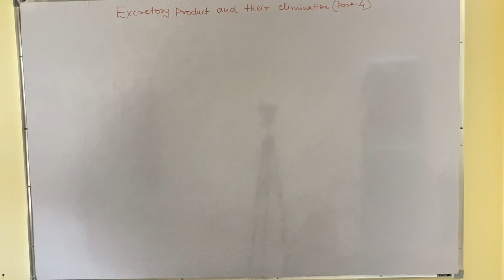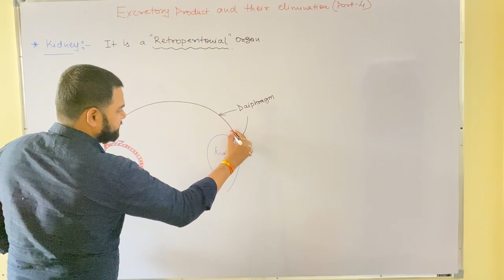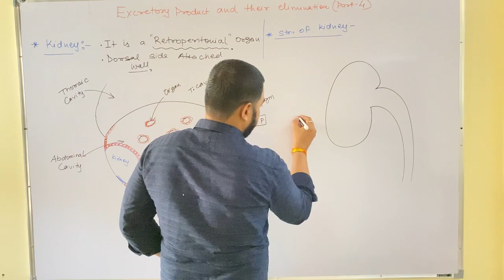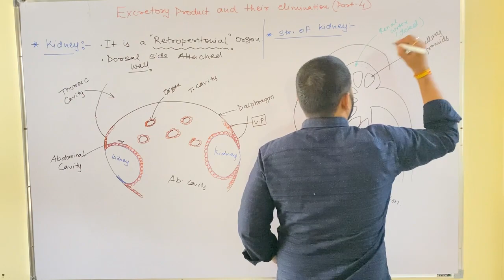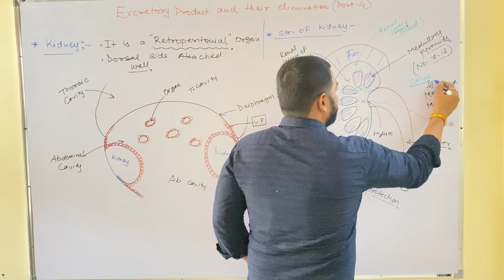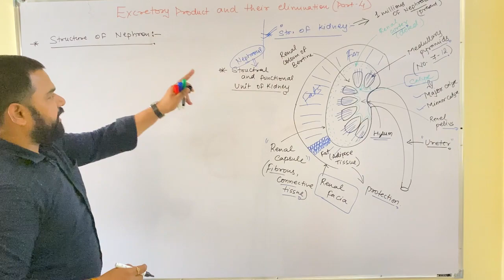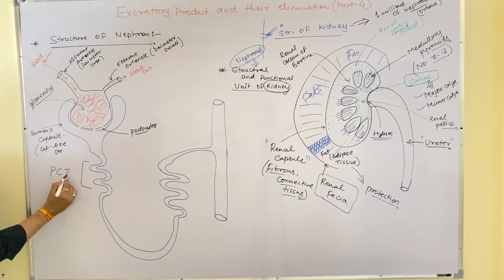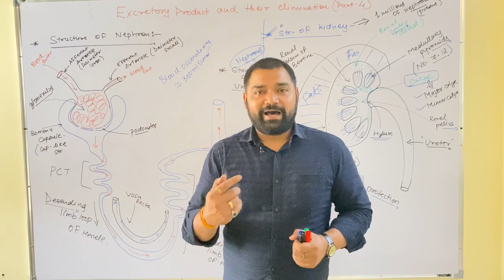Human Kidney Organ | Structure of Nephrons | Part-4 | NEET NTA 2023 | FSO-Rajasthan|CUCET-2023 Exam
This is the Part-4 video about "Excretory Products and their Elimination" chapter-19 of class 11th.  is a significant chapter for your board and NEET examinations.

Please share this link with your friends and family and also updates your WhatsApp status; it is beneficial for other students.

For more information checkout the playlist sections.

Warm Regards

Sujeet Singh
M. Tech Biotechnology
Ph.D. Candidate at CuRaj
Prayagraj(UP)
India